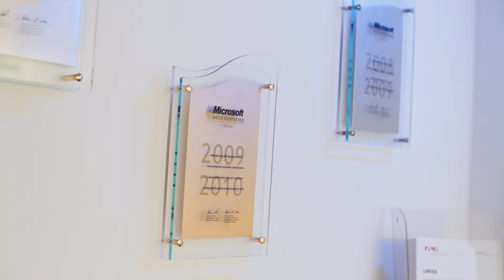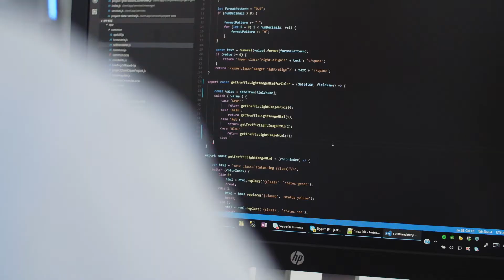Developer für Software-Produkte und Kundenlösungen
Als Entwickler bei TPG bringst Du Deine Ideen aktiv in die Lösungen ein und erweiterst die Microsoft PPM und SharePoint Software, lokal, in der Cloud oder hybrid. Durch unsere innovativen und konfigurierbaren Produkte setzen wir Kundenanforderungen deutlich schneller in produktive Lösungen um. Dies ist ein wesentliches Unterscheidungsmerkmal von anderen PM-Lösungsanbietern im Microsoft-Umfeld.

Kurz zu TPG The Project Group:
TPG The Project Group ist ein internationaler Anbieter von Beratung und IT-Lösungen. Wir unterstützen Unternehmen aller Branchen seit über 20 Jahren bei der Einführung und Verbesserung ihres unternehmensweiten Projektmanagements. Im PMO, Projekt-, Portfolio- und Ressourcenmanagement begleiten wir Sie auf dem Weg in die Digitalisierung und zu einem höheren PM-Reifegrad.

Was uns unterscheidet ist das TPG Produktportfolio und das anerkannte Know-how in der Integration von IT-Systemen. Mit Standorten in Europa, Nordamerika und Afrika sowie einem Netzwerk von Partnern unterstützen wir Sie auch weltweit.

Unser Ziel: Unsere Kunden haben das gute Gefühl, ihre Projektwelt wirklich im Griff zu haben und sichern somit den Erfolg ihrer Investition – langfristig.